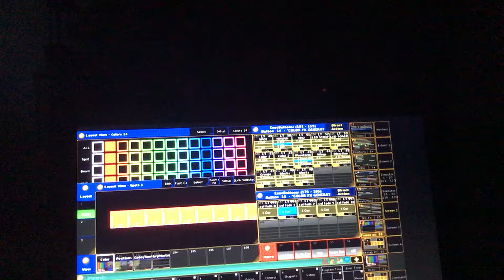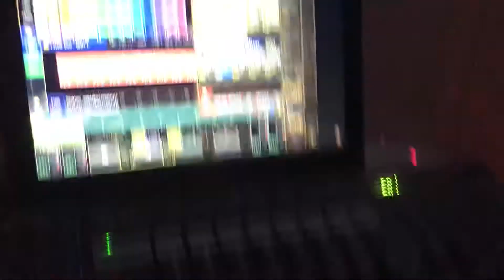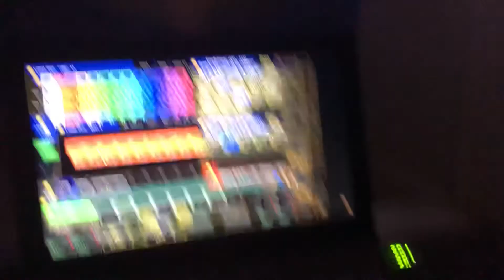Feeling good light show - matlightfx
Hey guys so that programing video I was programming this show!!!